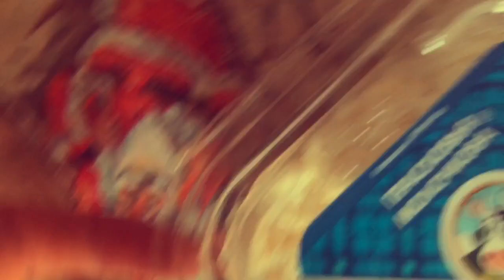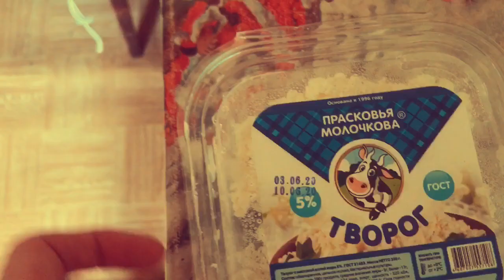Записки из Себежа . Псковская область.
Доброе утро,Страна!
Передаю привет с границы России, Белоруссии и Латвии 👋
зиновийгердт сказал :" Мне повезло, я из небесного места на земле - я из Себежа!"
СКОРО НА МОЕМ Youtube канале Oxana Simonova серия видео зарисовок "Записки из..." г.Себеж, Псковская обл.